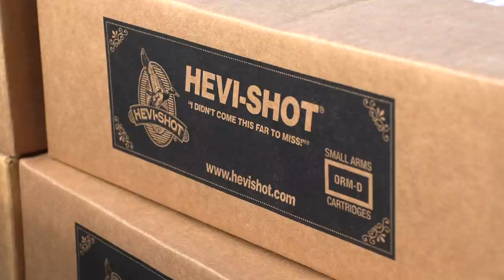3 AMAZING HUNTS ... Claudio Ongaro's Hired to Hunt Season 6: Limits of Ducks & Geese at Ongaro's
... In this episode Brad "wrocks" a combo in the rain after bumping into another group in the field.Grrrr ... hate when that happens!! I take a group on a “smoker” pothole duck hunt that absolutely defines classic. I’ve guided a bunch of these hunts in my time and this one was fast furious and “in tight” with ducks a close as 5 yards!! I then take a group on an afternoon field hunt for big honkers and after a few adjustments had the big geese doin’ it!!

Ongaro Swag, Decoy Wear and Prairie Stubble have arrived ... New Hunting Gear is here!!!

Claudio's Favorites ...